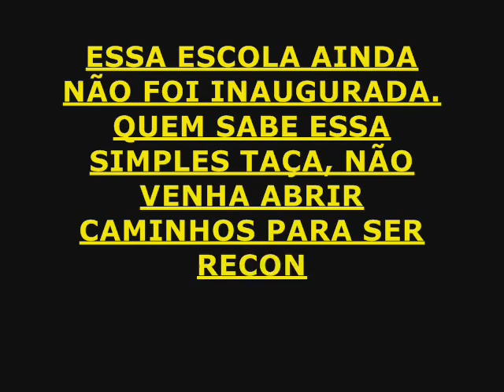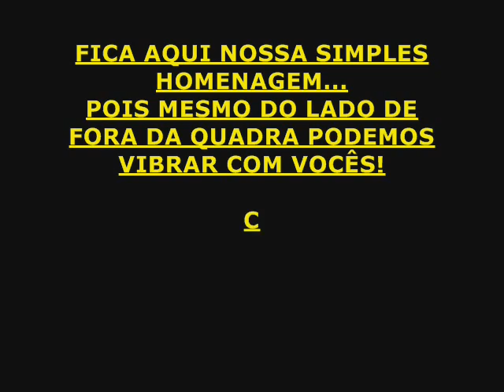ESCOLA JARDIM ORESTES LOPES DE CAMARGO - INTERCLASSE 2009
INTERCLASSE 2009 RIBEIRÃOPRETP/SP